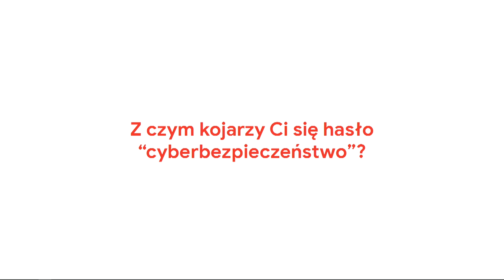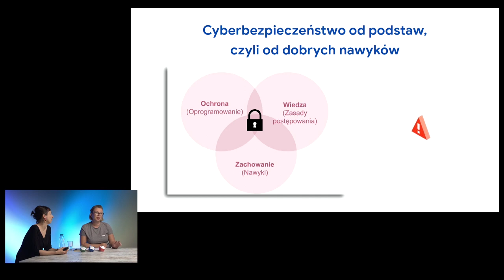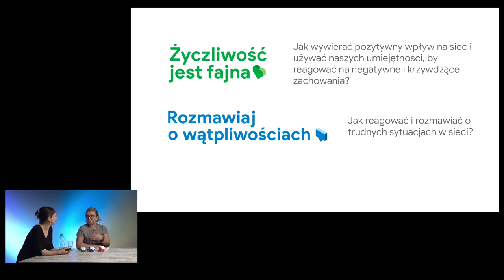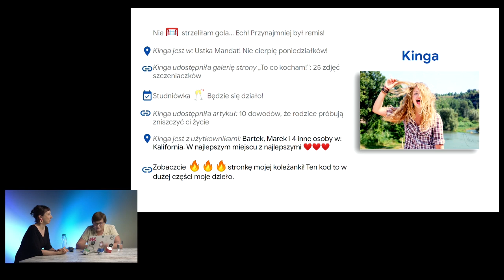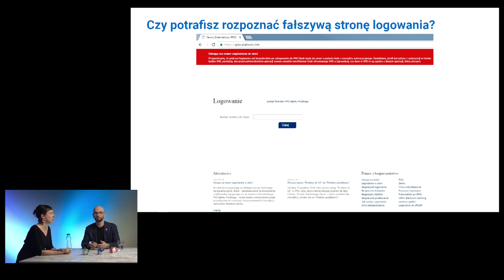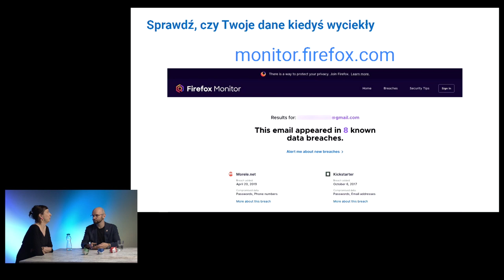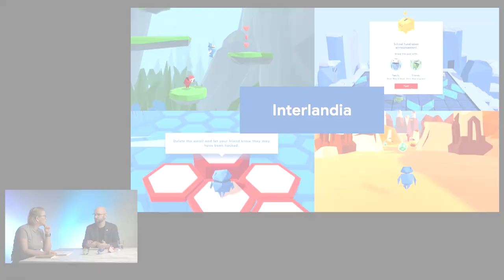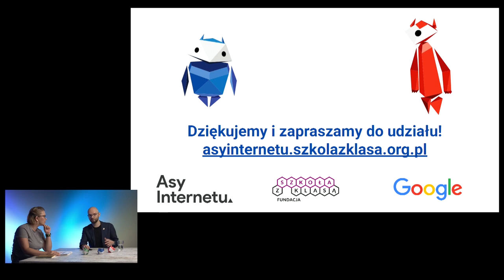Asy Internetu - zamień lekcje o cyberbezpieczeństwie w przygodę! I webinar programu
Prowadzenie:
Barbara Krywoszejew
Agnieszka Chmielecka
Marta Puciłowska
Kamil Śliwowski

Linki:

Quiz o phishingu, sprawdź czy rozpoznasz wszystkie elementy, które mogą wskazać na oszustwo